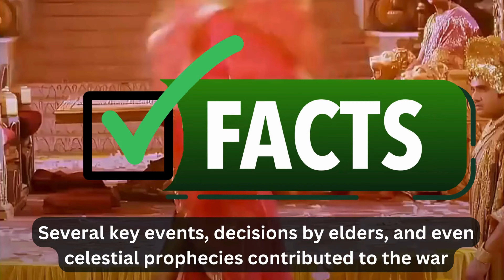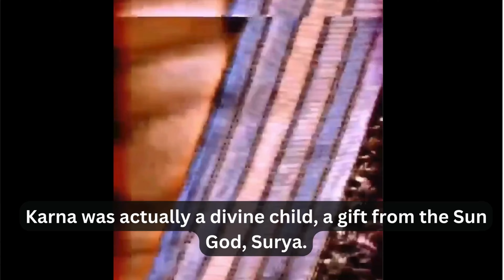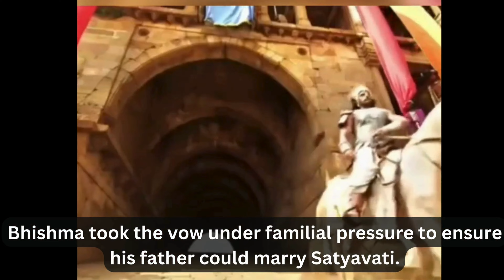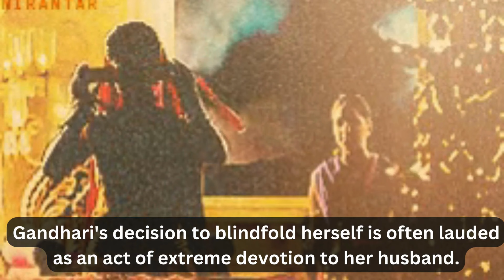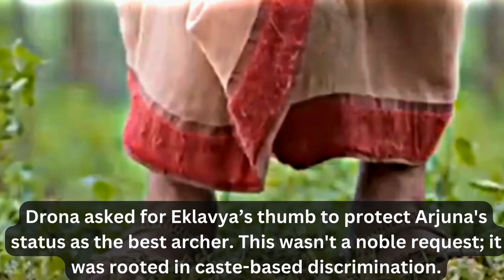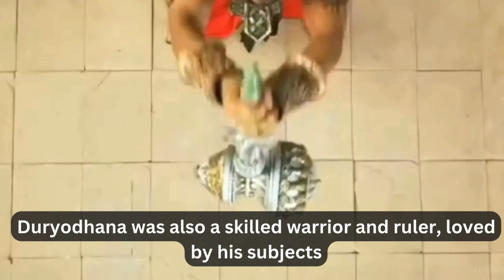Mahabharata Exposed: The Shocking Reality Behind the Myths! झूठ से सच तक!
Welcome to 'Mahabharata: 15 Misconceptions and The Truth Behind Them'!
👁️‍🗨️ Have you ever wondered if the stories of Mahabharata that we hear and read are all true?
🤔 In this video, we will reveal the 15 most commonly believed myths.
🌟 We have delved into the roots of these myths to uncover their real truths.
🎯 Do you know what's true? Watching this video will change your perspective!

✅ Did Draupadi cause the Mahabharata war?
✅ Was Arjuna the greatest archer?
✅ Was Bhishma invincible?

👇🏼 Find out the answers to these questions and much more in this video!

 👀 You will be amazed to know the truth! 😯